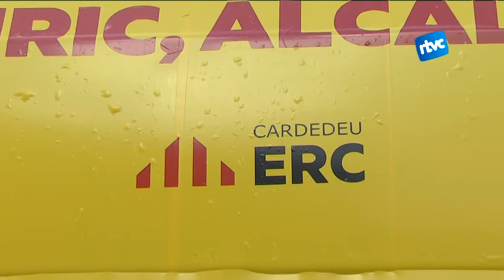ERC fa campanya en caravana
Aquest passat divendres Esquerra Republicana va colocar una caravana perquè tots els cardedeuencs puguin comentar què esperen d'aquest partit polític.